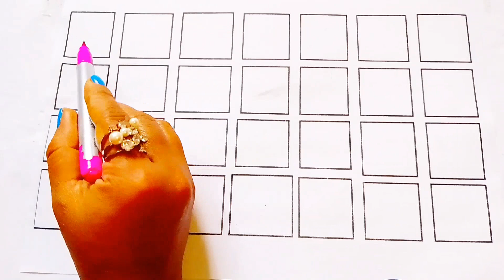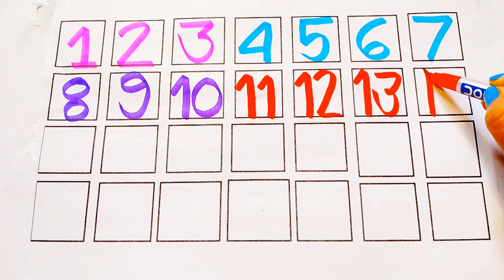How To Write Number || 1234 Number Block || Counting Numbers Rhyme || Number Song 1-100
Your Query :

123
Rhyme
counting
1234
123 spelling
rhymes
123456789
2-100 counting
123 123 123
1-100
number
Number
Alphabets
alphabets
o n e
1 se 100 tak
123 counting numbers
how to learn counting for kids
123 spelling song
number song 1-50
learn numbers
counting objects 1-10
number song
learn colours name
learn colors
toddlers name
learn to count
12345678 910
nursery rhymes
learn to learn name
1234 counting kids
abcd
123
spelling
writing and reading
hand writing
alphabets writing
number writing